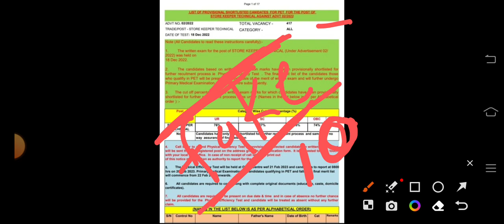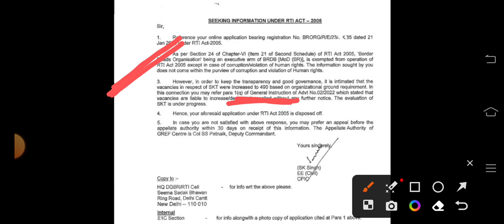एसकेटी रिजल्ट कब तक आयेगा? वायरल नोटिस फेक है या रियल ? एसकेटी की वेकैंसी हुई increase 🤩🤩🎉🎉